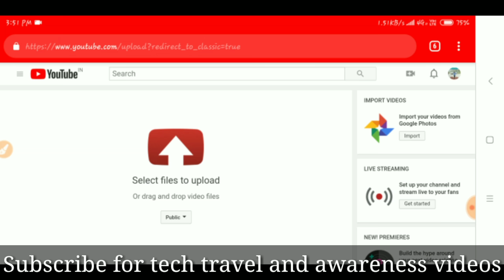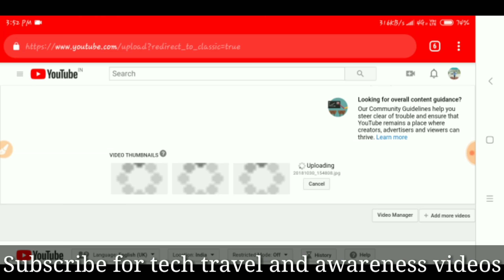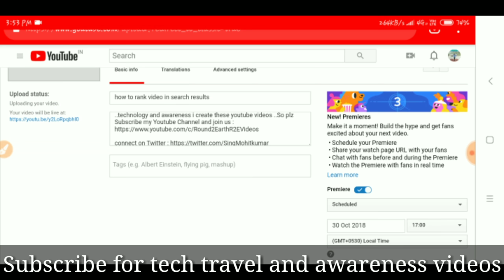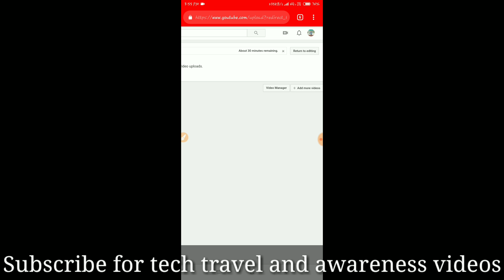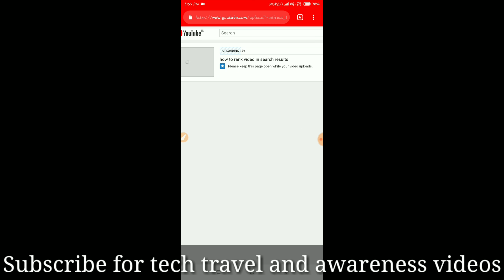Youtube Premier explained in hindi step by step |MKSingh |Youtube Tips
Queries solved :
What is youtube premier?, in hindi,
Youtube new update premier explained in hindi,
Premier explained step by step in hindi,
Youtube new update premier?,
premier kya hai? kaise use karte hai premier